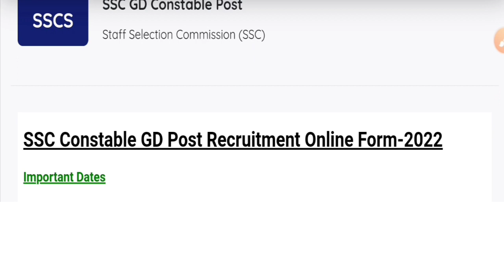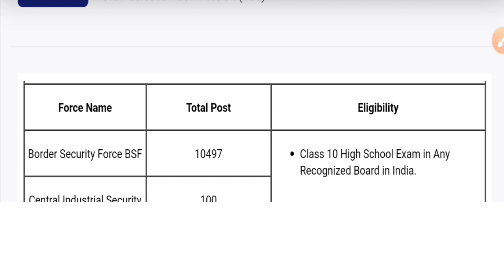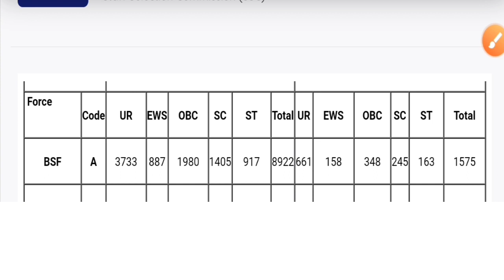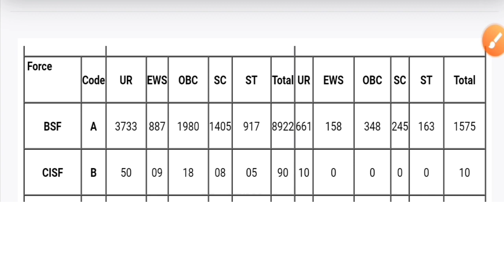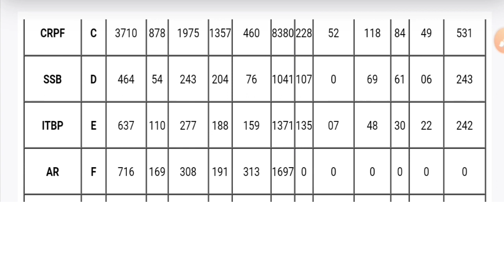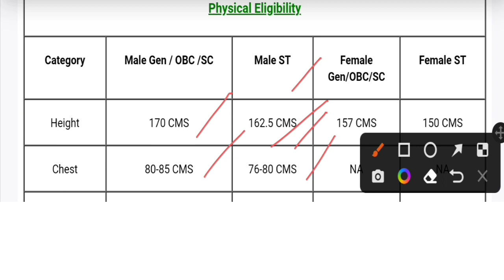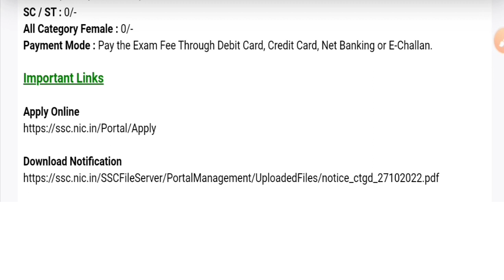SSC GD 2022 Notification out | SSC GD Online form start | SSC GD 2022 Full Details